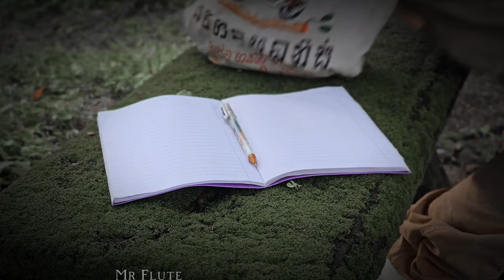Perada Maha Raa Flute Instrumental Cover | Mr Flute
Perada Maha Raa Flute Coverd By  Mr FLute (Dakshina Beligaswatta)

Cinematography: Deshith Shanilka (Studio Golden Eye)

Origial Artist : Nanda Malini
Composer: Stanley Peiris
Lyricist: Sunil Ariyaratne

(Song Chords)

G           F  C      F       G
Perada maha ra ma sihilal ura madale

Muhuna howagena lasovin velapuna
      F      C/C7     G
Obe vidapath nethin gala giya
C         G       Em       G
Kandulaka kalalak ithiri vela
F     G
La la la

- - Verse 1 - -
G               F
Urahisa thawari viyalunu kandulen
C     C7       G
Obage sunaruth pathumaka gini atha
F              G
Sada deawennem e ginnen
F     G

- - Verse 2 - -
G                F
Obahata pem kala ugaya nimakara
C     C7      G
Wenwe yannata dawasa pamina atha
F               G
Samava den mata senehe within
F     G

Speacial Thanks...

Hasarinda Hirushan
Lehara Maleesha
Gihan Savindu